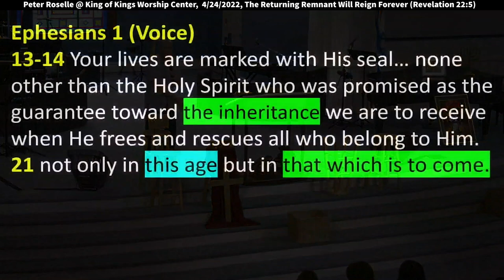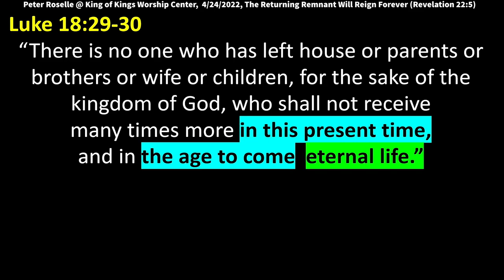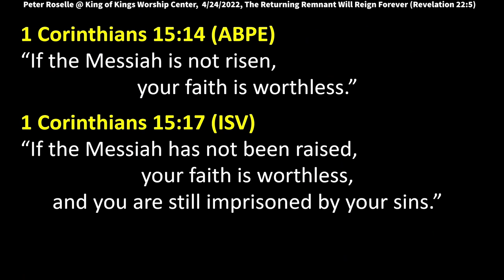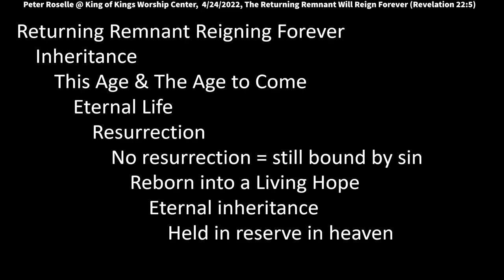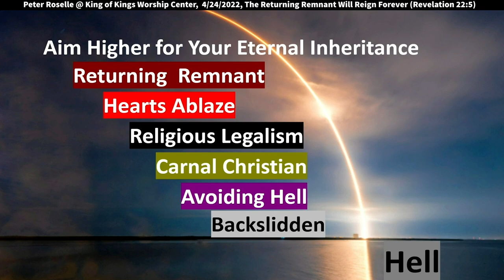Peter Roselle: The Returning Remnant Will Reign Forever (Revelation 22:5)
Peter spoke at King of Kings Worship Center on 2/24/2022. Revelation 22:5 says, “There will be no more night in the city, and they will have no need for the light of a lamp or of the sun. For the Lord God will shine on them, and they will reign forever and ever.”

Isaiah 7:3 (Voice)
Catch up with Ahaz at the end of the stream that comes out of the upper. And bring your son who is named Shear-jashub (which means “Returning Remnant”).

Ephesians 1 (Voice)
13-14 Your lives are marked with His seal. This is none other than the Holy Spirit who was promised as the guarantee toward the inheritance we are to receive when He frees and rescues all who belong to Him.

Ephesians 2
7 that in the ages to come He might show the exceeding riches of His grace in His kindness toward us in Christ Jesus.

Luke 18:29-30
“Assuredly, I say to you, there is no one who has left house or parents or brothers or wife or children, for the sake of the kingdom of God, who shall not receive many times more in this present time, and in the age to come eternal life.”

What is the inheritance of eternal life in the age to come?
We die and go to heaven to avoid hell… or The Returning Remnant that Rules Forever?  BOTH!

1 Corinthians 15:14 (Aramaic Bible in Plain English)
“If the Messiah is not risen, your faith is worthless.”

1 Corinthians 15:17 (International Standard Version)
“If the Messiah has not been raised, your faith is worthless, and you are still imprisoned by your sins.”

1 Peter 1 (Voice) A Heavenly Inheritance
3 Blessed is God, the Father of our Lord Jesus, the Anointed One! Because He has raised Jesus the Anointed from death, through His great mercy we have been reborn into a living hope—
4 reborn for an eternal inheritance, held in reserve in heaven, that will never fade or fail.
5 Through faith, God’s power is standing watch, protecting you for a salvation that you will see completely at the end of things.
6 You should greatly rejoice in what is waiting for you, even if now for a little while you have to suffer various trials.
7 Suffering tests your faith which is more valuable than gold (remember that gold, although it is perishable, is tested by fire) so that if it is found genuine, you can receive praise, honor, and glory when Jesus the Anointed, our Liberating King, is revealed at last.

Everything Changes with Resurrection Revelation
For Paul, the resurrection of Jesus, and the future resurrection of those who believe in Jesus is the central, core truth of the gospel. The fact that there is a new world, that it's already been launched in Jesus' resurrection, and that all God's people will be given new bodies to share in it, is basic to everything Paul has said. The resurrection is the rock-bottom reality for the Christian; the story which makes sense of who we are. Saying that when we are saved, we will “die and go to heaven,” is NOT the complete story. Resurrection meant, very specifically, that people already dead would be given new bodies and would return to an embodied life, not completely unlike the one they had had before. It is good news that your sins have been forgiven and you have received eternal life – it is just NOT the whole story. The good news about an event which has happened in the world, an event because of which the world can never be the same again, and those who believe it, and live by it, will return in an improved body to rule and reign with Christ for eternity.

1 Corinthians 15
3-4 For I passed down to you the [essence] of it all which I had also received from others,
that the Anointed One, the Liberating King, died for our sins and was buried and raised from the dead on the third day. All this happened to fulfill the Scriptures; it was the perfect climax to God’s covenant story.
5 Afterward He appeared alive to Cephas (you may know him as Simon Peter), then to the rest of the twelve.
6 If that were not amazing enough, on one occasion, He appeared to more than 500 believers at one time. Many of those brothers and sisters are still around to tell the story, though some have fallen asleep in Jesus.
7 Soon He appeared to James, His brother and the leader of the Jerusalem church, and then to all the rest of the emissaries He Himself commissioned.
8 Last of all, He appeared to me; I was like a child snatched from his mother’s womb.
9 You see, I am the least of all His emissaries, not fit to be called His emissary because I hunted down and persecuted God’s church.
10 Today I am who I am because of God’s grace, and I have made sure that the grace He offered me has not been wasted.